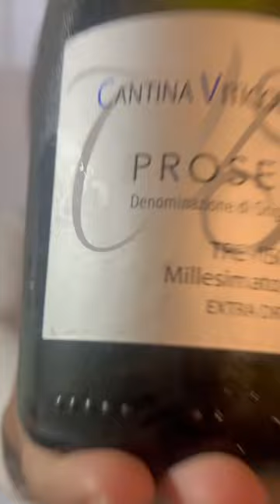🇮🇹 Italian Prosecco! Sparkling White Wine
Great tasting Italian prosecco wine on my last evening travelling in Liguria, Italy. Prosecco is Italian sparkling white wine, which I love!